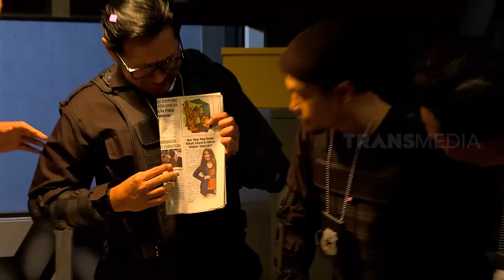Ini Akibat Tombol Jokes Receh Dipencet Saat Interogasi Ashanty | LAPOR PAK! (02/07/21) Part 3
LAPOR PAK!